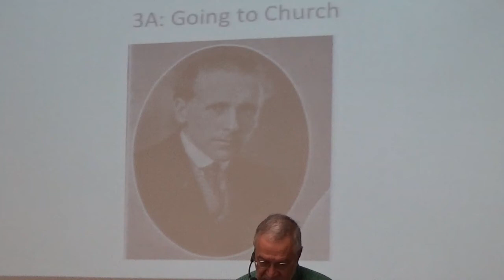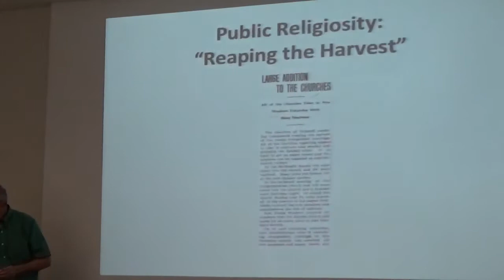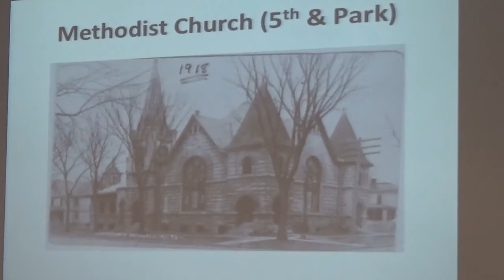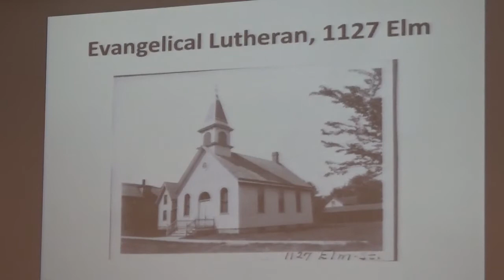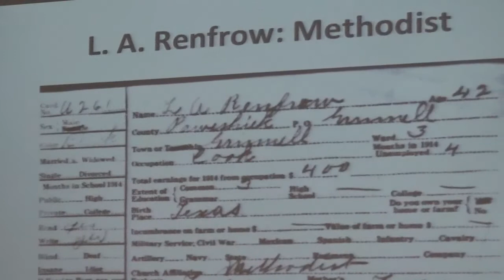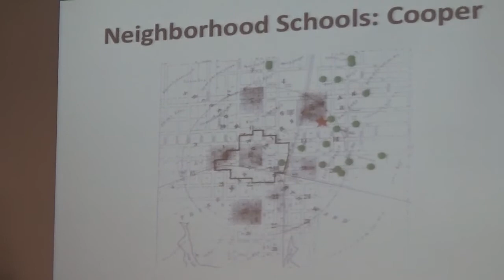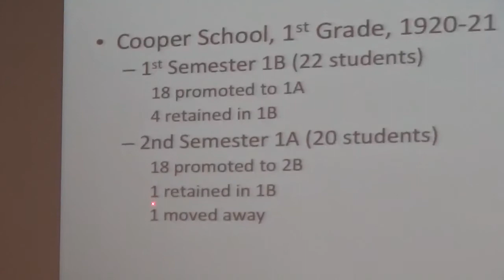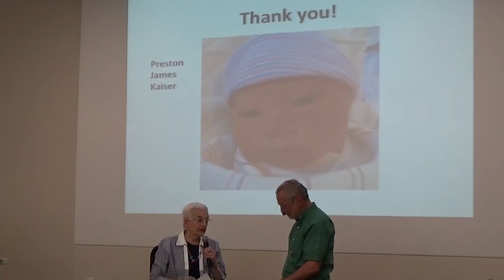Grinnell a Century Ago - Class 3 - by Dan Kaiser 04-29-2015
Class 3 - Churches and Schools of Grinnell

Dan Kaiser is Professor of History Emeritus of Grinnell College